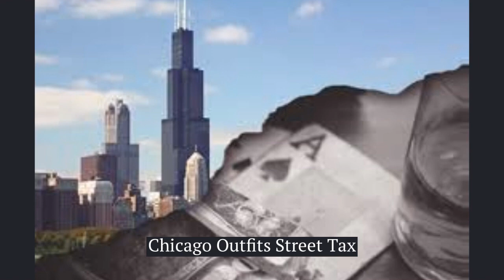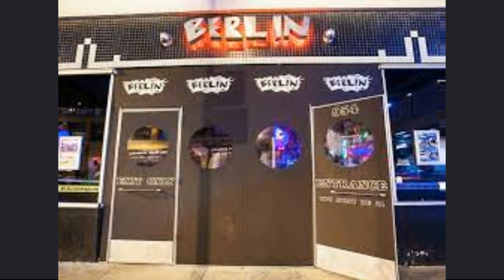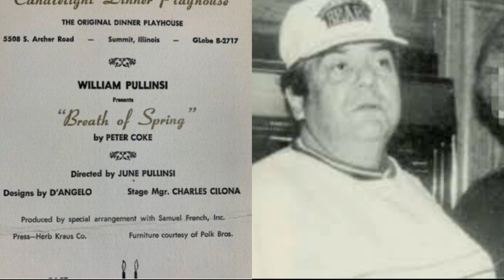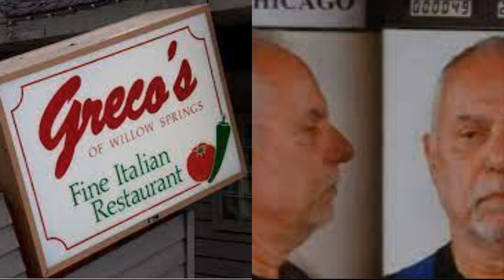Mob Street Tax